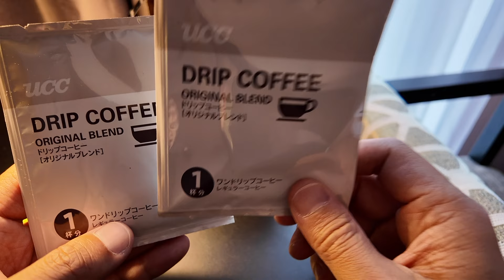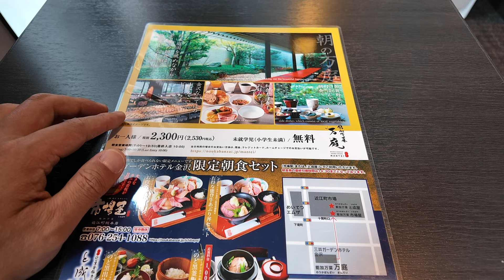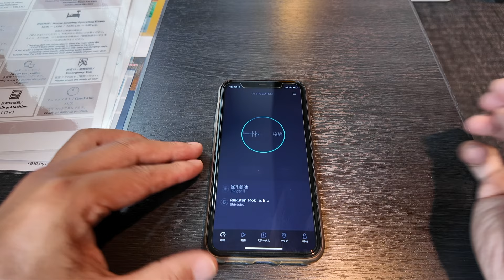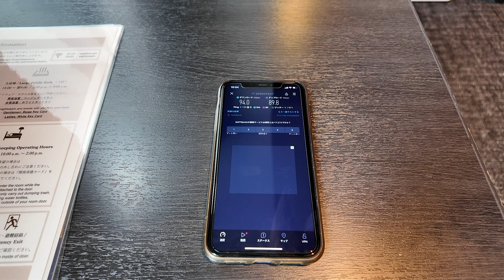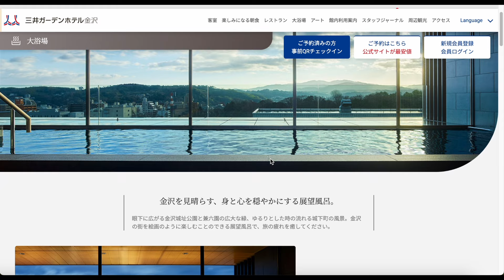【朝食の美味しい金沢のホテル】三井ガーデンホテル金沢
朝食が美味しいと評判の金沢のホテル 「三井ガーデンホテル金沢」に宿泊しました。
さて評判の朝食のお味は？

ホテルから兼六園、金沢城公園、ひがし茶屋街、近江町市場に歩いて行ける便利なホテル
美味しいと評判の朝食ビュッフェ、三井不動産グループが経営する三井ガーデンホテル金沢のご紹介です。

0:00 初めから再生
0:50 ルームツアー
6:58 大浴場
7:59 朝食ビュッフェ
9:47 感想

BGM音源
Stream